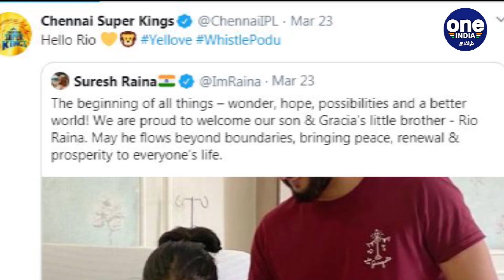Suresh Raina, Priyanka welcome 2nd child, name baby boy Rio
சிஎஸ்கே அணியின் முக்கிய வீரர்களில் ஒருவராகவும் ஐபிஎல்லில் அதிக ரன்களை குவித்த வீரருமான சுரேஷ் ரெய்னா மற்றும் பிரியங்கா தம்பதியினருக்கு இரண்டாவதாக இன்று ஆண்குழந்தை பிறந்துள்ளது.

Suresh Raina took to Twitter to Share the Picture of his New Born Baby
Oneindia Tamil